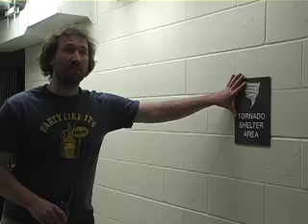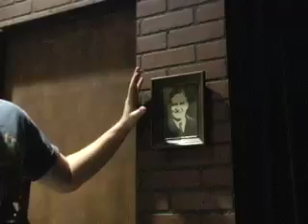Milwaukee Vibrator Behind The Scenes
Tucker gives an in-depth behind the scenes look at the Milwaukee Vibrator world premier performances at the UW-Marathon County.